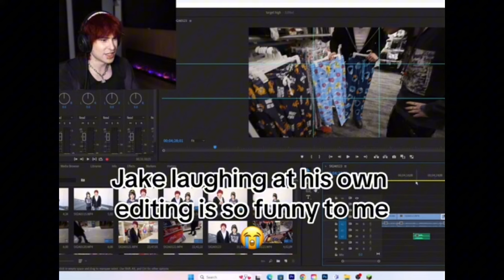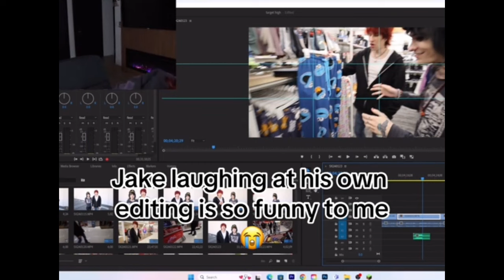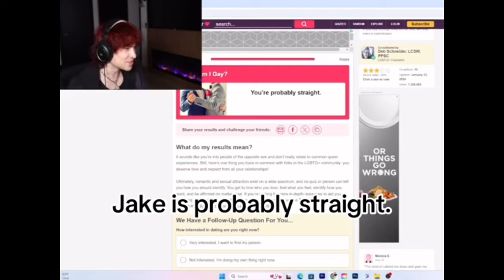10 minutes of Jake Johnnie and Tara!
enjoy 10 minutes of Jake Johnnie tara and carrington🫶🏻